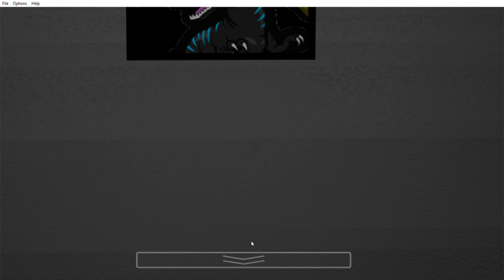Clickteam fusion Fnaf Minigame test